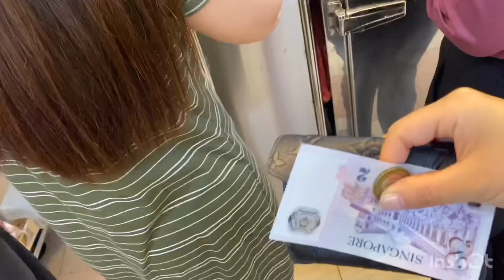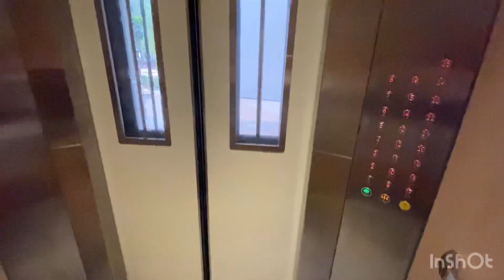新加坡装修|选瓷砖炉灶智能锁，下雨天跑了一天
👉装修商
名字：Tang’s Solution
📱 91350513 jinjin
微信：jinjin198124
装修商非常耐心负责，主要联系人是一个华人女生，非常拼很能干👍给我们装修很多好的建议，尽可能地帮我们省钱。

👉瓷砖店
店名：Soon Bee Huat
地址：3A Toh Guan Rd E (S)608834
☎️：65641900
这家瓷砖选择多，价格也还可以，我是通过装修商去买的，都包含在整体的装修费里面了，你们自己去选去谈价格。全岛有三家店铺用店名去google搜索地址吧。

👉抽油烟机&炉灶
店名Fotile singapore 方太新加坡专卖店
地址：24 Boon Lay Way #01-74 Tradehub 21
(S)609969
公司Bentie Singapore Pte Ltd
联系微信：FotileSingapore
☎️69098258

产品规格：
Fotile抽油烟机EMS9021R  $1099
Fotile炉灶GAG86309  $599
打折5%off +GST最后两个实付$1613.1

**🧚‍♀️为看我频道粉丝争取到的福利，如果你们去买抽油烟机提我的名字“倔强的小蟹”，他们除了默认送的一个碳网外、再额外多送一个碳网！这样你们就基本后面两年不用多花钱了✌️去找一位Helen小姐姐人很nice解释得很清楚👍

👉智能锁
店名：Digital Lock
地址：Bukit Batok Cres #05-14 Utility Centre
(S)658077
📱91616282 /81951253 Cathy当时我的sales

还有另外一家店在Yishun
2 Yishun Industrial Street 1, #05-10, (S)768159
☎️90677990
(智能锁这家讲不下来价格但可以要求送多几张门卡、挂在手机上的小门卡、或者送猫眼门铃）